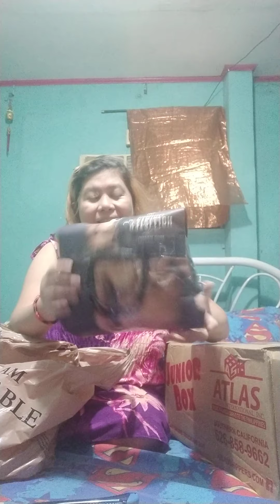Unboxing Panahon ng Pandemya 2020 Wag kang Ano?!!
Choice nilang bigyan ako 🤣😜😂 Hwag kayong ano jan!?!
Bawal Hanash Kuda at BadReaction sa hindi nabigyan ✌ peace Tayo!